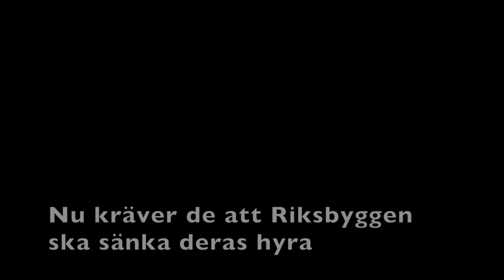Olidligt ljud höll hyresgästerna vakna om nätterna – i flera år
Hyresgästerna i Tibble har inte kunna sova om nätterna när det har varit blåsigt ute. Anledningen är en slarvigt monterad balkong, som skapat oljudet du hör i klippet. Läs mer om konflikten mellan hyresgäster och Riksbyggen på Mitti.se/upplands-bro